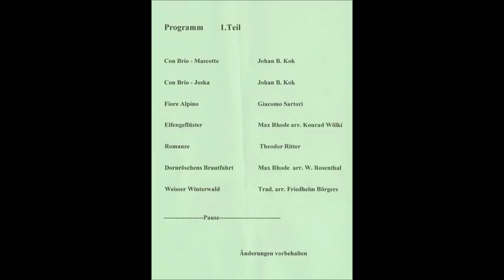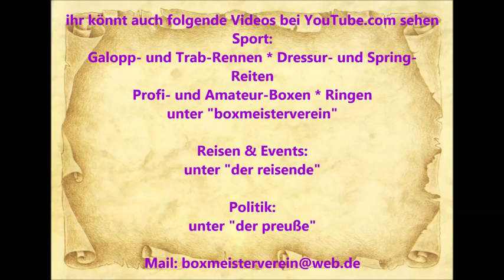1756 * Der Sportler * Mandolinen-Orchester Gut Klang Essen-Kray * Weihnachtskonzert * 5 * 14.12.2014